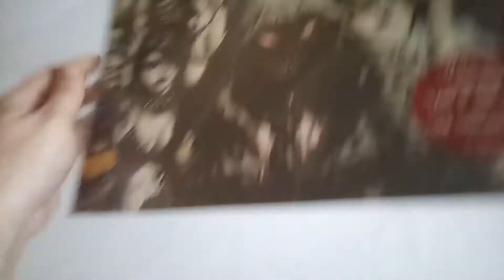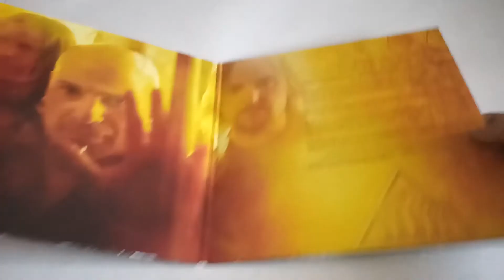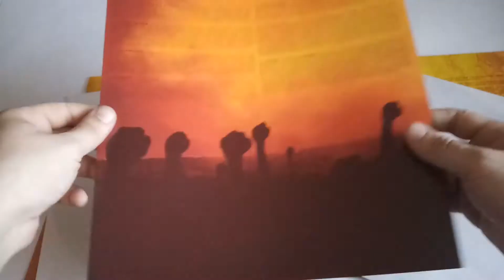Выпуск №123. Disturbed ‎– Ten Thousand Fists(Vinyl, LP, Album)